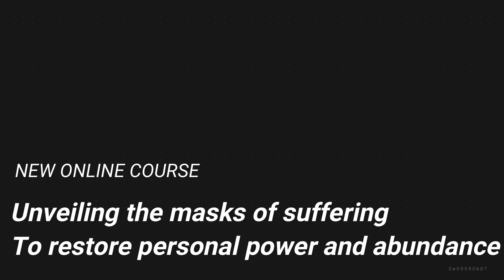Finding Clarity In Perturbed Times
🙏 EllenMoutonTV.com, the home and place where your healing comes first.

Dear lightworker family, welcome to the 5th dimension: Every month, receive the podcast and the newsletter "Metamorphosis 5D" directly in your inbox: Register
Find the podcast on your favourite platforms: Spotify, Amazon music, Apple and more list and to know
Namaste

Ellen Mouton is a Mindfulness & Spiritual teacher, Speaker, Guided Meditation and Sound Healing Artist.
With over 1 million plays on InsightTimer.com and + 4 million views on YouTube @SpiritualSound, Ellen reveals your emotions to support you in your healing and spiritual awakening journey. She uses her voice "her gift" and sound to plant seeds of transformation. Vibrant and expressive, Ellen is determined to make a difference in a world where suffering is on the daily menu. Buddhism, Advaita Vedanta and non-duality quench her thirst for Self-realization while sound therapy soothes her body and soul. After an epic spiritual awakening in 2015, she becomes a pillar of Light. "The new earth begins with the awakening of humanity". Ellen brings to her community healing through the senses and emotional and energetic support in this difficult yet unique times.